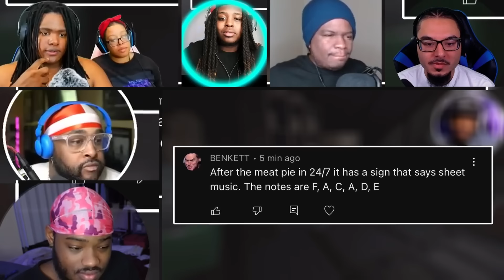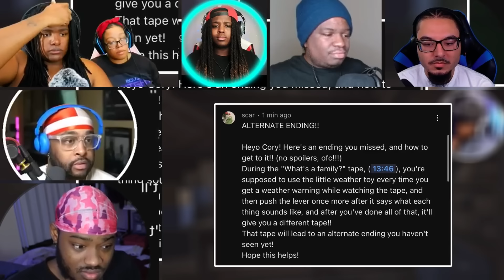THE END OF AMANDA [Amanda The Adventurer #3] [REACTION MASH-UP]#2009